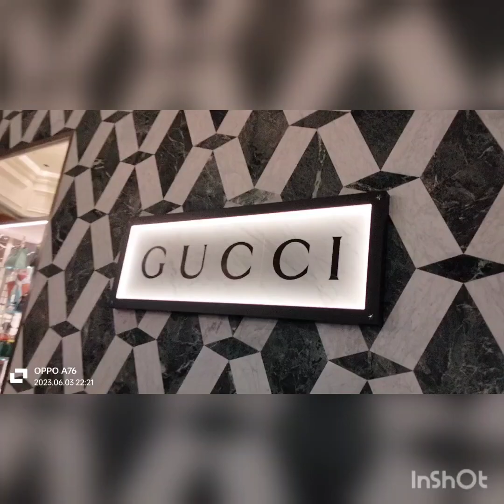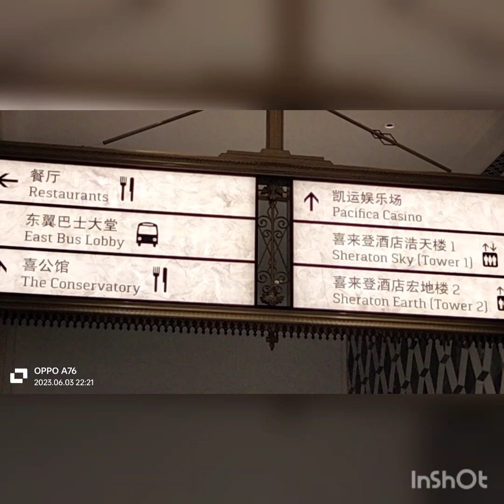MEET MY BOSS GUYS